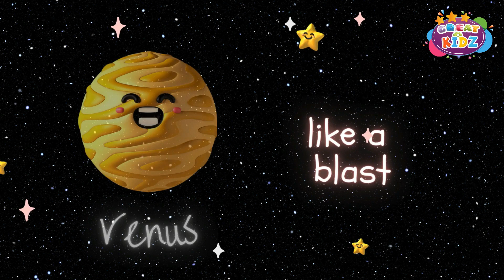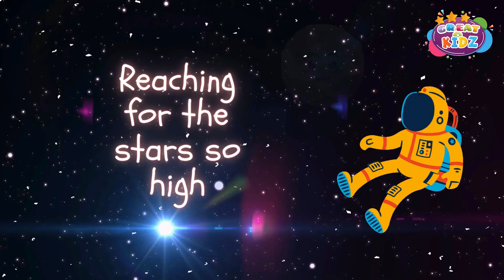"Eight Planets in the Sky: Learn About the Solar System | Fun Kids Song"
Blast off into space with our fun and educational song, "Eight Planets in the Sky"! Join us as we explore the solar system and learn interesting facts about each of the eight planets. Perfect for kids and young learners, this catchy tune and colorful animation make discovering the wonders of space exciting and engaging. Ideal for classroom learning or home fun, this video will inspire curiosity about astronomy.

- Eight Planets
- Solar System Song
- Learn About Space
- Fun Learning
- Planets Song
- Space Exploration
- Children's Songs
- Science for Kids
- Educational Music
- Space Song
- Planet Facts
- Preschool Learning
- Early Education